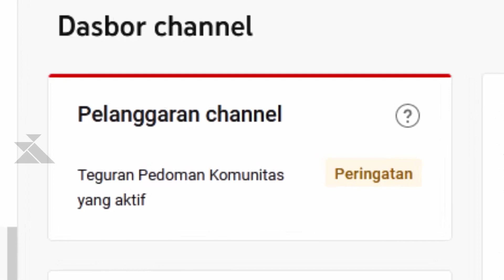Cara Menghilangkan Teguran Komunitas di Dasbor Channel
Bagaimana caranya agar notifikasi Teguran Pelanggaran Komunitas YouTube yang muncul di Dasbor Channel jadi hilang?